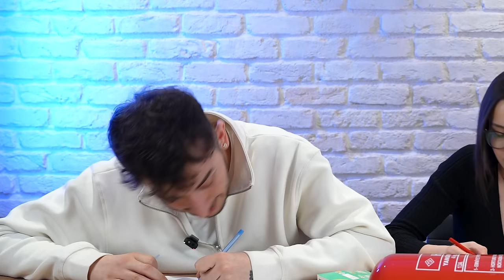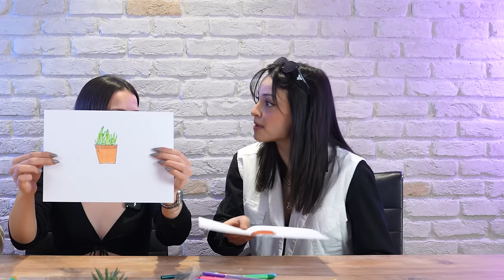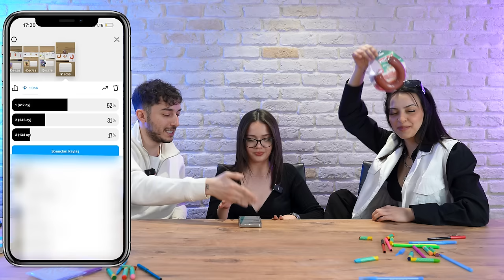EN İYİ ÇİZEN KAZANIR !? w/@merteren1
Bu videoya sevgili arkadaşlarım Mert Eren ve Aysude konuk oldu. En iyi çizen kazanır çektik. Önümüze gelen nesneleri karakalem çizdik ve instagramdan anket açarak en iyi çizeni seçtik. Sizce en iyi çizen kimdi? Biz çekerken çok eğlendik, umarım sizler de izlerken eğlenirsiniz. İyi seyirler :)